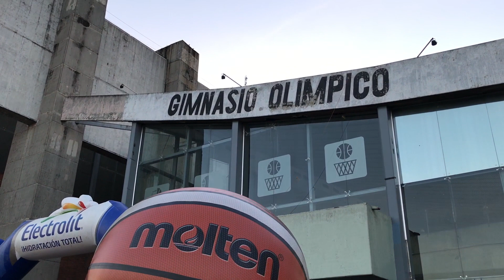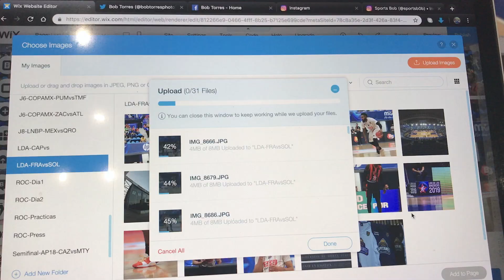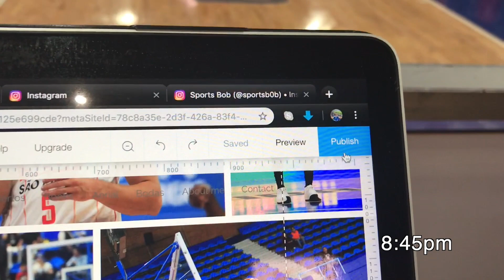Trabajando en TerritorioCapitán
Doble jornada de juegos en el Gimnasio Juan de la Barrera de la Ciudad de México por el Grupo B de la Liga de las Américas 2019.